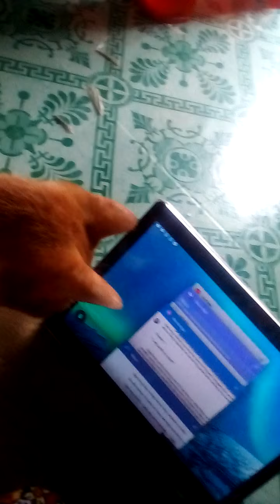Funny Cats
My kelly cats wants to type on the tablet. Amazing Cats